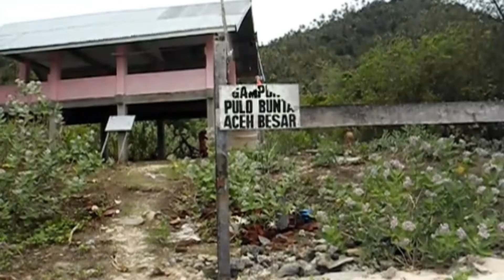Pulau Bunta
Pulau Bunta adalah gampong di kecamatan Peukan Bada, Kabupaten Aceh Besar, Aceh, Indonesia.

Pulau ini masih masuk kedalam kawasan kecamatan Peukan Bada kabupaten Aceh Besar. Mayoritas penduduknya bermata pencarian sebagai nelayan. dipulau ini tidak terdapat moyet meski pulau ini memiliki banyak pohon kelapa, selain itu di pulau ini juga tidak terdapat tupai dan kodok. Perjalanan menuju pulau bunta dimulai dari Ujung Pancu dengan menggunakan kapal nelayan. Perjalan yang memakan waktu kurang lebih ½ jam.

Pulau tersebut memiliki banyak keindahan yang dapat dinikmati seperti hamparan pantai pasir putih, pantai yang dipenuhi karang-karang kecil, tebing pantai hingga pantai dengan bebatuan besar. Perairan di pulau bunta ini sangat jernih, dari daerah tebing kita dapat melihat ikan-ikan berenang dikarenakan airnya yang jernih dan tenang. Ketika ekspedisi, di pulau ini kami menemukan beberapa rumah di dekat mercusuar, menurut penduduk setempat dulunya pulau ini sebagai pulau tempat penyembuhan penyakit kusta, tetapi setelah di sembuhkan pulau ini ditinggalkan pada tuhun 1992